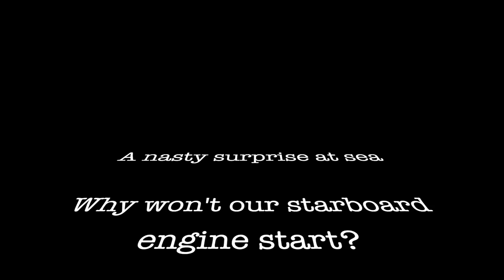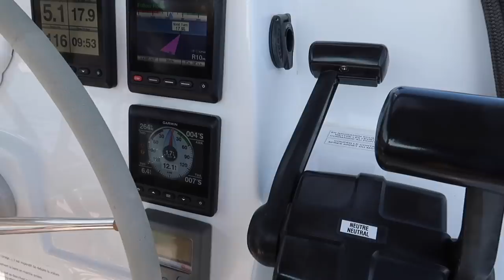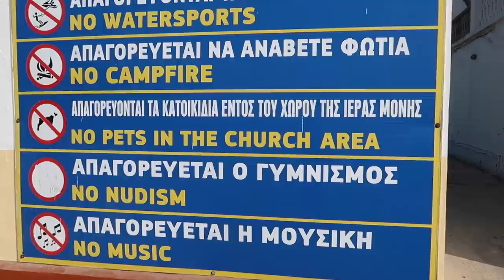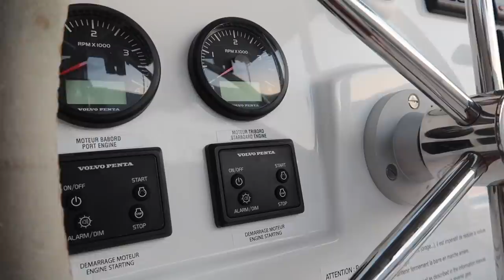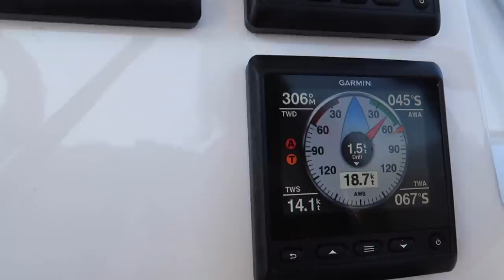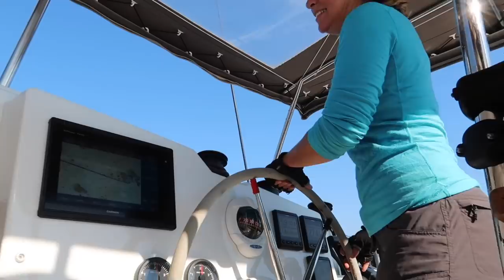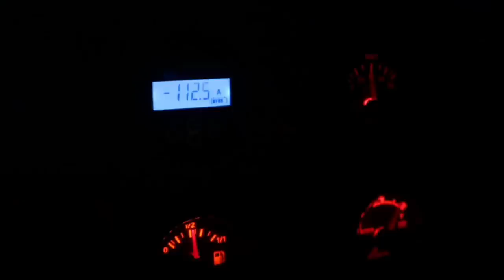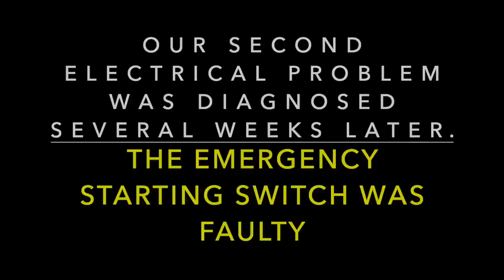Let's Dance Sailing Story #55 - Houston, We Have A Problem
Many cruisers will tell you that cruising is "fixing your boat in exotic locations" - we concur.  In this episode we battle an ongoing problem with our starboard engine as we make our way to the Greek Island of Ios.